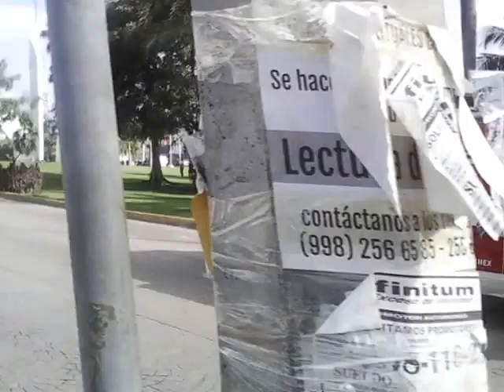INCENDIO EN CANCUN ARDE AUTO ROJO EN LA AVENIDA COBA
INCENDIO DE AUTO EN CANCUN LOS BOMBEROS LLEGAN A TIEMPO A SOFOCAR EL INCENDIO DE ESTE AUTOMOVIL ROJO., EN LA AVENIDA COBA CERCA DE LA ZONA HOTELERA EN EL MES DE SEPTIEMBRE  DEL AÑO 2016 , . EL CONDUCTOR PUDO SALIR A TIEMPO. Canal youtube elpoetademar JVZ.